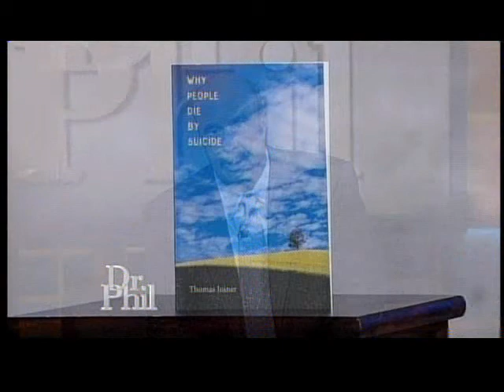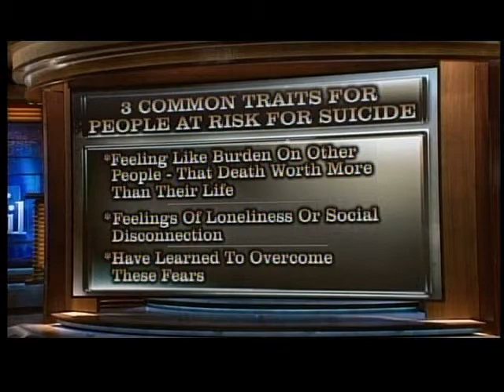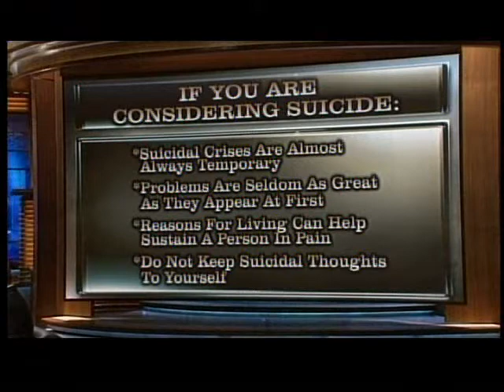Dr. Thomas Joiner on Dr. Phil Show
Lifeline Committee Chair, Dr. Thomas Joiner, talks with Dr. Phil about why people die by suicide.